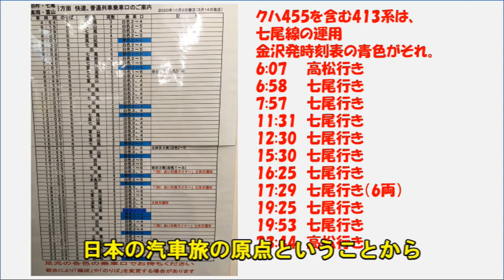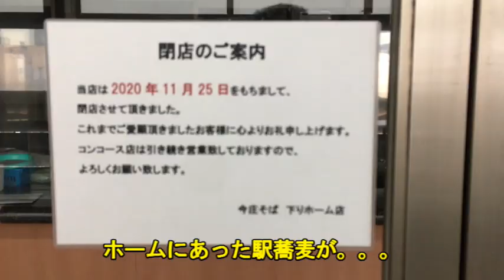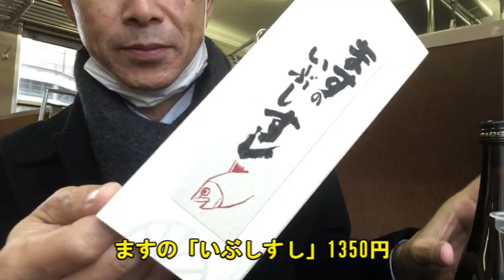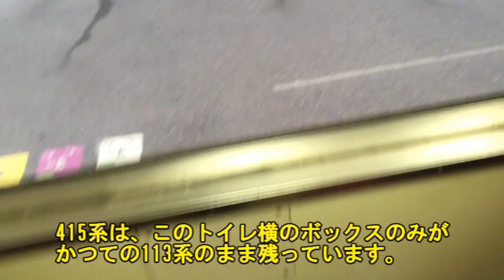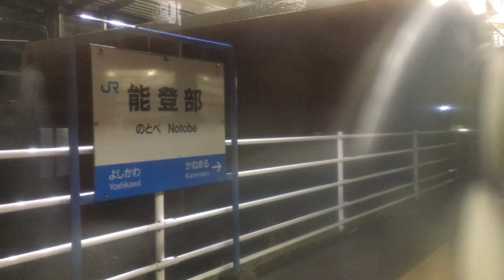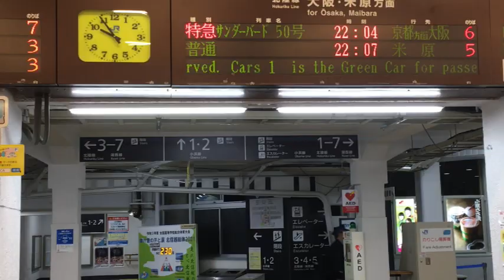まだ間に合う！455系 最後の2両！国鉄急行型電車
汽車旅の原点、または日本人がイメージする汽車旅はボックスシート、デッキ付き、大型テーブルといった、かつての急行にその姿を求めることができます。

時代が進み、新幹線の時代となって、鉄道言えば「新幹線」「通勤電車」の2択しかない現代においても、このイメージは底堅いものがあります。

しかし現実に目を向けると、汽車旅の中心であった急行は、列車自体が消滅、そして、その専用車両も、わずかに2両を残すのみとなっています。

最後の2両が来年3月に火を落とすとき、日本の汽車旅が過去のものとなり、博物館にあるものと同じになってしまいます。

最後の2両、クハ455　700番台は、近郊化改造を受け、デッキもテーブルも撤去されました。また車端部もロングシートに改造されています。

それでも、長距離輸送に耐える工夫としての窓側のひじ掛け、通路側の頭もたせ、広いシート、洗面室が残っています。

かつて急行型で旅をしてきた人も、まだ乗ったことがない人も、
歴史の生き証人としての急行型に是非乗ってみてください。

運用については別途アップしております。